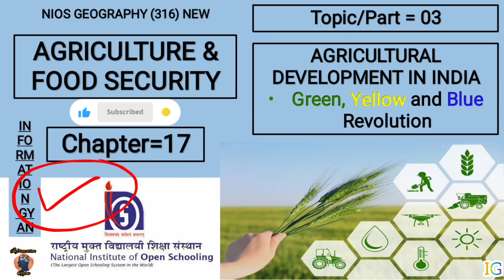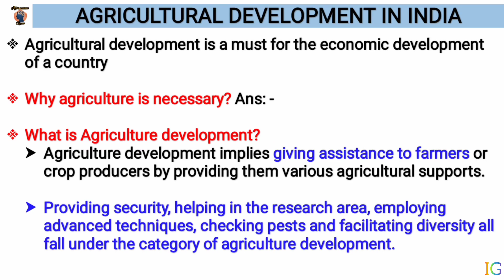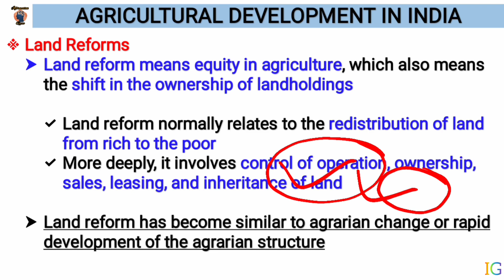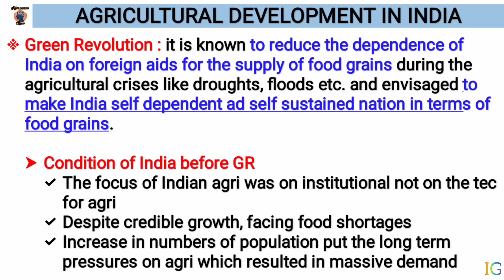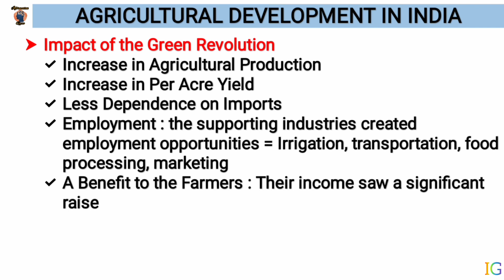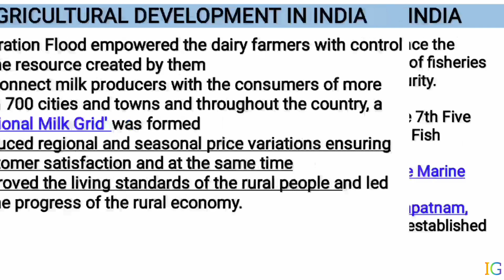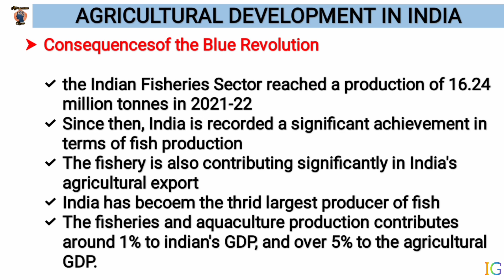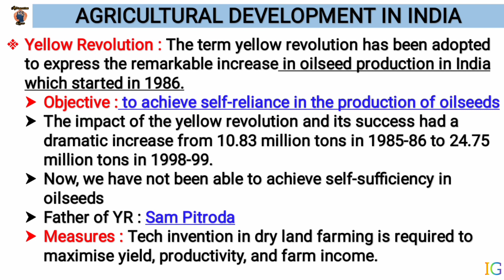Green, Yellow, Blue And White Revolution | Chapter-17 Part-3 | Class 12th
Green, Yellow, Blue And White Revolution | Chapter-17 Part-3 |  Class 12th NIOS Geography भूगोल | @arunshamu  | Information Gyan | By Arun Shamu

This video discusses Agricultural Development In India, Green Revolution, white revolution, yellow revolution and blue revolution.

This is going to be a complete geography for Class 12th NIOS exams.

👉All Classes Of NIOS Class 12 Political Science-

Chapters

👉Chapter = 14 = Land And Soil Resources
👉Chapter = 15 = Forest And Biodiversity
👉Chapter = 16 =  Water Resources
👉Chapter = 17 = Agriculture And Food Security